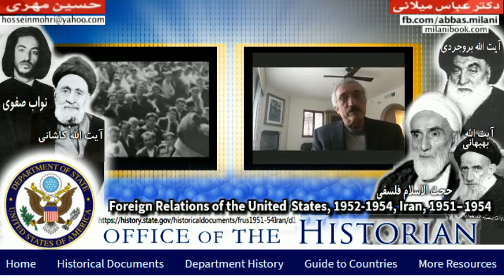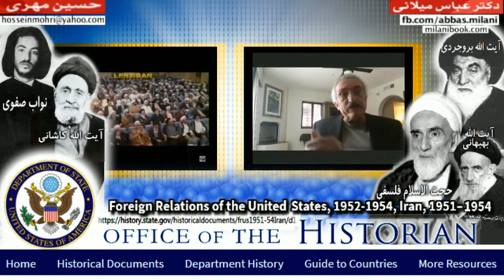Abbas Milani, حسين مُهرى ـ عباس ميلانى « سازمان سيا : کودتاى ۵ آخوند در ۱۳۳۲»؛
در سندهای تاریخی تازه در وبسایت وزارت خارجه آمریکا ، دست آیت الله ابوالقاسم کاشانی در کودتا و همکاری وی با سازمان سیا در واژگون کردن دولت دکتر مصدق کاملا روشن بیان شده  است و به ۴ آخوند دیگر اشاره میشود که هنوز نامهای ایشان سری است : آیت الله العظمی بروجردی و نمایندگان اش در تهران ( آیت الله محمد بهبهانی و ححت الاسلام فلسفی ) که در کودتا نقش اساسی در بسیج جمعیت دهاتی و بیسواد از ۴ گوشۀ جنوب شهر تهران بطرف خانۀ دکتر مصدق و غارت خانۀ وی داشتند! ـ نفر مهم دیگر بنام حجت الاسلام مجتبی میرلوحی « نواب صفوی » از  جمعیت فداییان اسلام که در همکاری با سید ضیا الدین طباطبایی ( مامور رسمی بریتانیا در ایران ) به انجام ترورها و افکندن ترس و وحشت در کابینۀ مصدف (ترور دکتر فاطمی، ترور سرتیپ افشارتوس و تهدید به ترور دکترمصدق) ، آشوب در سطح شهر تهران و کشتار شادروان کسروی و دیگر دولتمردان که با هماهنگی با مامور بریتانیا (سیدضیا) انجام میشد! آنان شاخه ای شبیه به گروه تروریستی « اخوان المسلمین مصر » بودند که آنها نیز همراه با هدفهای سازمان جاسوسی بریتانیا در پیوند بودند! ـ
افسوسمندانه گروههایی مانند جبهه ملی و نهضت آزادی و گروههای مذهبی ـ کمونیستی در ایران از روی بغض و کینه مدام « نقش آمریکا و شاه در کودتا » را مطرح کرده و میکنند ولی هرگز به آخوندها و فتواهای ایشان در بسیج مردم در روز کودتا ، اشاره نمیکنند ( بی شک این نادیده گرفتن نقش اساسی مذهبیون در کودتا ، از روی عمد و غرض بوده است و هنوز هم ادامه دارد)! ـ از آنطرف هم طرفداران و مدعیان رژیم پهلوی از نقش ملاها در کودتا فرار میکنند و حالت دفاعی گرفته و کودتا را در اساس رد میکنند که کاری بسیار بیهوده و نابخردانه ایست! ـ نقش شخص محمدرضاشاه در کودتا  ۱۳۳۲ بسیار ناچیز و اندک بوده است و با توجه به سندهای بیرون آمده ، محمدرضاشاه را مجبور به همکاری کردند و حتی اگر او از همکاری سر باز میزد باز کودتا انجام می شد زیرا ماهها برای انجام آن از طرف بریتانیا نقشه و طرح و زمینه سازی شده بود و زمانیکه دولت آمریکا با آن همساز شد، دیگر محمدرضاشاه نمیتوانست با آن مخالفت کند و اگر هم مخالفت میکرد بهرحال کودتا با نام او انجام میشد چنانچه نامه ای را نوشتند و از او خواستند که نامه را امضا « دستینه » بگذارد و بدستور سازمان سیا سراسیمه  از ایران خارج شود ( پرواز از رامسر بهمراه ثریا به عراق انجام شد ) ـ خواندن متن داده شده به وی در رادیوی عراق و سپس رهسپار ایتالیا بشود تا کودتا بوسیله ملاها و اراذل اوباش و ارتش انجام پذیرد! ـ پرویز ناجی (سفیر ایران در بریتانیا ) در پیش از مرگ اش به این حقیقت اشارۀ درستی داشت و گفت این ملاها بودند که کودتا کردند و شاه در کودتا هیچ نفشی نداشت که سندها هم همین حقیقت را نشان میدهند ( ویدیوی آن در یوتیوب هست) ـ یادش گرامی